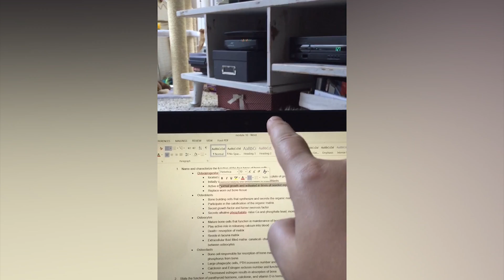1 Hour of Funniest Cat Videos In The World | Try Not To Laugh Funny Animal Videos #131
1 Hour of Funniest Cat Videos In The World | Try Not To Laugh Funny Animal Videos #131, Funny Dogs, Cute Pets, Funniest Animals, Funny Cat, Pets Videos, Funny Pets

Check out more Pets Awesome videos brings you funny cat and dog videos but also the funniest videos from the wild!!

►About us:
Helloooo! Welcome to where you can find the best and the funniest Pet videos in the world. Yes, the whole world. Okay maybe not, but still, we have some cute things. Our channel gives the best kind of hilarious videos compilations. Enjoy the video, and comment what you like the most.